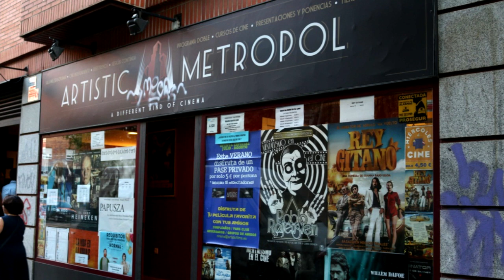Bone Tomahawk & The Green Inferno - CRÍTICA - MOVIE REVIEW- HD - Grindhouse - El infierno verde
Cine / Crítica/ Opinión: Doble Crítica de las películas Bone Tomahawk y The Green Inferno.

Bone Tomahawk:

Dirección: S. Craig Zahler.
Guión: S. Craig Zahler.
Reparto: Kurt Russell, Patrick Wilson, Matthew Fox, Lili Simmons, Richard Jenkins, Sean Young, David Arquette, Kathryn Morris, Sid Haig, Geno Segers, Michael Paré, y Jamie Hector.
Fotografía: Benji Bakshi.
Banda Sonora: Jeff Herriott y S. Craig Zahler.
Duración: 133 minutos.

The Green Inferno (El infierno verde):

Dirección: Eli Roth.
Guión: Guillermo Amoedo y Eli Roth.
Reparto: Lorenza Izzo, Ariel Levy, Sky Ferreira, Nicolás Martínez, Kirby Bliss Blanton, Aaron Burns, Magda Apanowicz, Matías López, Daryl Sabara, Adam Leong, Mary Dunworth y Cody Pittman.
Fotografía: Antonio Quercia.
Banda Sonora: Manuel Riveiro.
Duración: 103minutos.